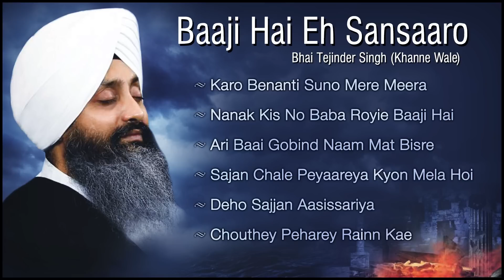Jukebox | Bhai Tejinder Singh | Baaji Hai Eh Sansaaro | Gurbani | Kirtan | Full Album | Audio | HD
Karoh Benanti Suno Mere Meera 0:00:01
Nanak Kis No Baba Royie Baaji Hai 0:09:19
Ari Baba Gobind Naam Mat Bisre 0:16:28
Sajan Chale Peyaareya Kyon Mela Hoi 0:25:37
Deho Sajan Asissariya 0:33:43
Chouthey Peharey Rainn Kae 0:42:15

Seek divine blessings of Waheguru by listening to these wonderful Shabad Kirtan.